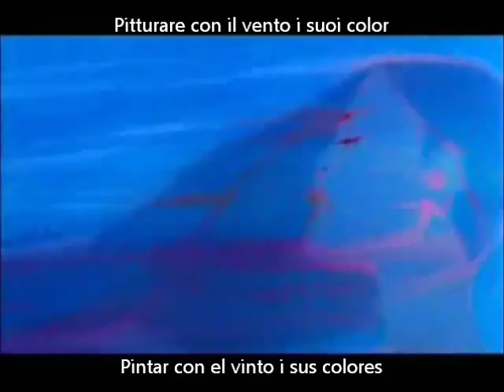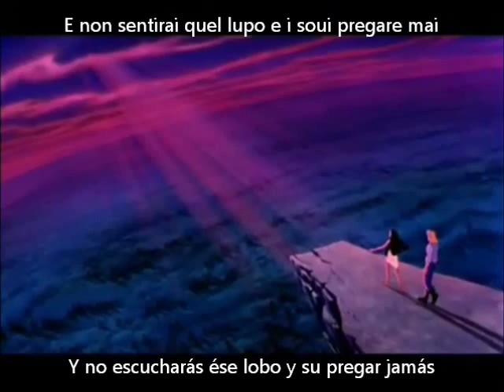Pocahontas - I Colori Del Vento (Español + Letra)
Ciao, vi ho apportato un video del film Pochahontas di Disney, il contenuto non è mio ma la traduzione l'ho fatta io. Grazie
Hola, Les trage un vídeo de la pelicula Pocahontas de Disney, el contenido no es mio pero la traducción la hice io. Gracias
Per favore, inscrivetevi. Por favor, subscrivanse.